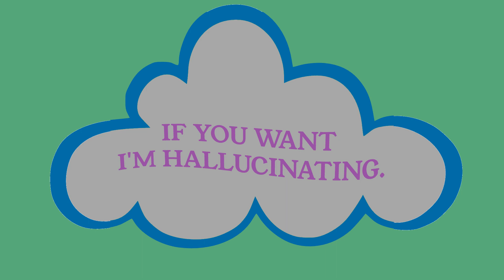NATEKING - Turn To Cold (Official Audio)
Listen To "if you want. I'm Hallucinating" on Spotify and YouTube Music.